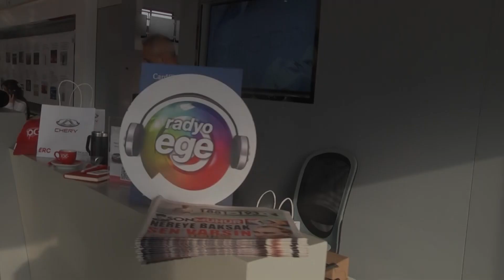Chery test sürüşü etkinliği! / Tunç Erciyas & Mustafa Karslıoğlu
Chery test sürüşü etkinliği!

X (Twitter):  / sonmuhurhaber

SON MÜHÜR
Radyo & Haber & Gazete